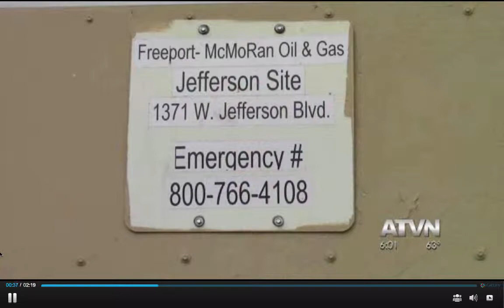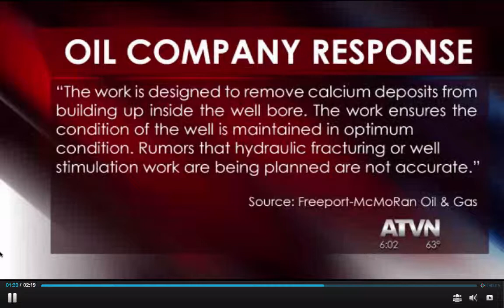ATVN - Protesters Rally Against Oil Drilling Plant Near USC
Annemberg TV News coverage of protest against neighborhood oil drilling in South LA - April 23, 2015